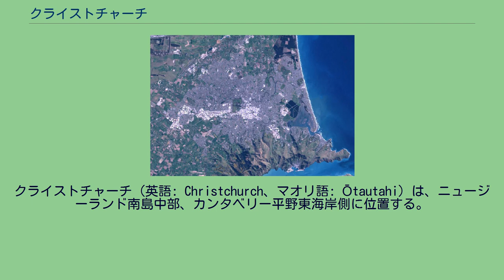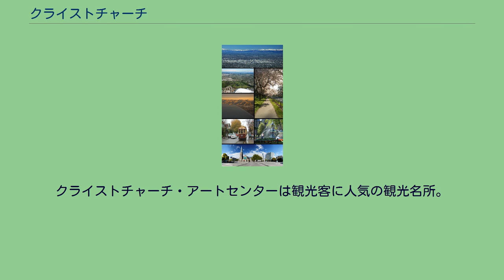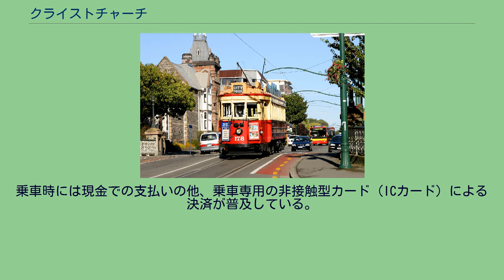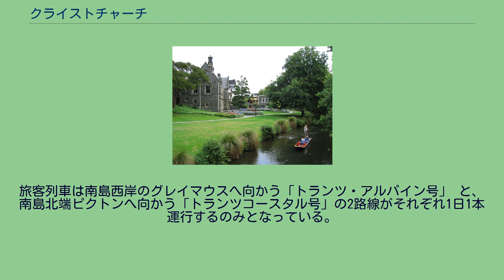クライストチャーチ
クライストチャーチ（英語: Christchurch、マオリ語: Ōtautahi）は、ニュージーランド南島中部、カンタベリー平野東海岸側に位置する。
南島の中心的な都市である。
市名は1848年に設立された移民団組織カンタベリー協会を率いたアイルランド出身の政治家ジョン・ロバート・ゴドリーの出身校であるオックスフォード大学クライストチャーチ・カレッジに由来する。
カンタベリー協会はイングランド国教会によって立ち上げられた経緯があり、総本山のある宗教都市カンタベリーをモデルとして街づくりが行われた。
街の中心にクライストチャーチ大聖堂があり、周囲に広場が配置されている。
街の中心部にはヴィクトリア時代の建物が多く残り“イングランド以外で最もイングランドらしい街”と称される。
市内には740を超える公園が設置され「ガーデンシティ（庭の街）」と呼ばれる。
市街地は平坦で「碁盤の目」のような規則正しい街路が敷かれている。
マオリ族の伝説によれば、1250年頃、ニュージーランドに生息した巨大な鳥モアを追いかけ、北島東海岸から先住民族が南島に移って来たという。
言い伝えによれば、16世紀に「ワイタハ」という部族がモアを追いかけてクライストチャーチ付近に移り住み、その後いくつもの部族が入れ代わり「ンガティ マオエ」「ンガイ タフ」という部族が定住し、ヨーロッパ人の入植が始まる1830年代までこの地で生活していたと言われる。
部族の定住生活の考古学的な証拠が1876年にクライストチャーチ市内レッドクリフの洞窟から発見されている。
1830年代にはヨーロッパの捕鯨業者が海岸に港を整備して捕鯨船の補給地としていたが、本格的な入植は1840年にイギリス政府とマオリ族の間で締結されたワイタンギ条約以後である。
この条約によりニュージーランドは事実上イギリスの植民地となった。
1850年にカンタベリー協会が集めた移民団792人が4隻の船に乗って捕鯨基地のあったリトルトンに上陸し、街造りが開始された。
入植者の多くが、英国オックスフォード大学・クライストチャーチカレッジの出身者であったことから、街はクライストチャーチと命名された。
英国人建築家のベンジャミン・マウントフォート設計によるネオ・ゴシック建築の建物が市内中心部に建造された。
1856年7月31日に英国国王の勅許状によりクライストチャーチはニュージーランドで最初の「市」となった。
1853年から1876年までカンタベリー州の州都であった（現在州制度は廃止され地方議会制へ移行したが、スポーツ競技では現在も州名を使用する競技がある）。
20世紀初頭にイギリスの探検家ロバート・スコットや、アイルランドの探検家アーネスト・シャクルトンが南極探検へ向かう拠点とした。
リトルトン港は南極基地へ物資を輸送する拠点港として、クライストチャーチ国際空港は、王立ニュージーランド空挺団、アメリカ合衆国南極プログラム(USAP)の拠点空港として業務を担当している。
同空港に隣接する「国際南極センター」は南極調査資料の展示と体感施設を兼ね備えた施設としての他、ニュージーランド、アメリカ、イタリアの南極観測隊活動拠点地として業務を担当している。
クライストチャーチ病院は南極基地からの急病患者を搬送する拠点医療機関に指定されている。
カンタベリー大学は「国際南極大学(IAI)」協力校として、大学院修士・博士課程に南極学プログラムを設置している。
2011年2月22日午後0時51分（現地時間）にクライストチャーチ近郊で発生したカンタベリー地震で市中心部の建物が被害を受けた。
2019年3月15日に、同市のモスク（イスラム教礼拝所）2カ所でクライストチャーチモスク銃乱射事件が発生し、死者は50人にのぼった。
クライストチャーチの衛星写真 カンタベリー平野の東端に位置し、北には北カンタベリー最大の川であるワイマカリリ川が流れ、東側は太平洋に接するペガサス湾が位置し、市街地にはエイヴォン川が流れる。
東南の位置にバンクス半島が位置し、バンクス半島を囲む形でポートヒルズと呼ばれる丘陵が連なる。
2006年3月6日にクライストチャーチ市とバンクス半島地区は合併した（旧バンクス半島地区は現在バンクス半島区へ地区変更）。
バンクス半島区に位置するリトルトンへはポートヒルズ下を貫通する自動車用トンネルを通り移動できる。
自動車用トンネルとは別に鉄道用トンネルも存在するが、現在は客車の利用は...